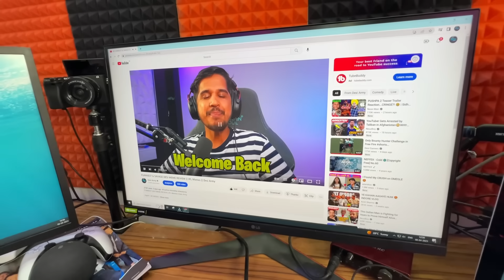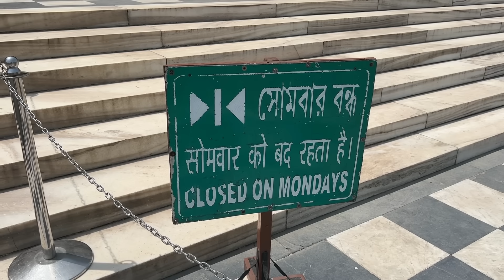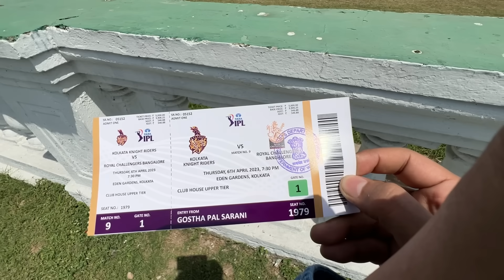My First IPL 2023 Live Experience in Kolkata 🔥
MY FIRST IPL LIVE  EXPERIENCE IN EDEN GARDEN (KKR vs RCB)

In This Video I am travelling to Kolkata from Siliguri via train and I visit Victoria Memorial and many more place in Kolkata, Enjoy The Ultimate IPL Vlog